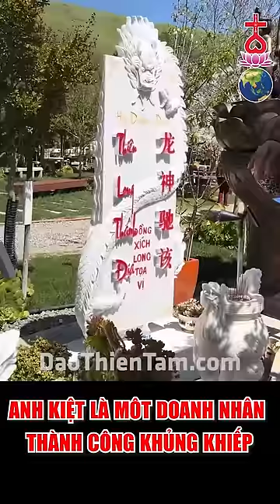Tình hình Việt Nam những ngày kế tiếp - Sư Phụ Thiên Tuấn Kiệt